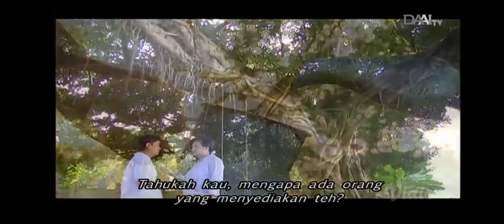大爱剧场「心愿」片头曲01 - 听岁月讲话 演唱：曾心梅 合声：巫雨白 @ DAAI TV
DaAi Drama - Xin Yuan (The Wish Of My Heart / Bukan Impian Biasa) Opening 01 - Ting Sui Yue Jiang Hua (Dengarkan Percakapan Waktu) Penyanyi: Zeng Xin-mei Chorus: Zhu Yu-bai. Lagu Tema ini Ditayangkan di DAAI TV Pada Saat Pemutaran Siaran Ulang DaAi Drama - Xin Yuan (The Wish Of My Heart / Bukan Impian Biasa) Episode 01 (大爱剧场「心愿」第01集)
Tayang: 29 September 2013
Tanggal Pengambilan: 01 Juni 2020
Kamera: Vivo S1 Pro